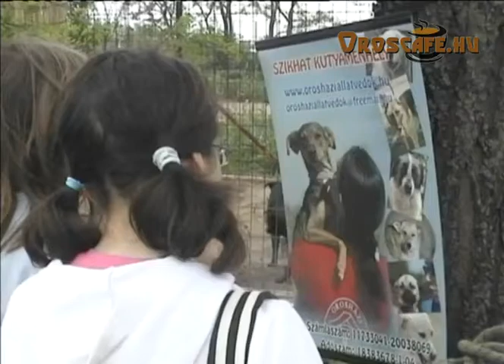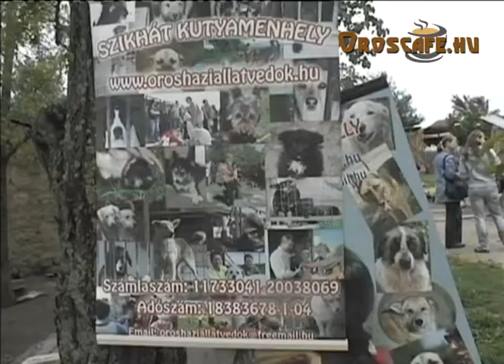Nyílt nap az orosházi kutyamenhelyen, zenés videó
2010. május 8-án nyílt napot tartottak az orosházi Szikhát Kutyamenhelyen. Lénárt "Léna" Ferenc zenés videoklippje.